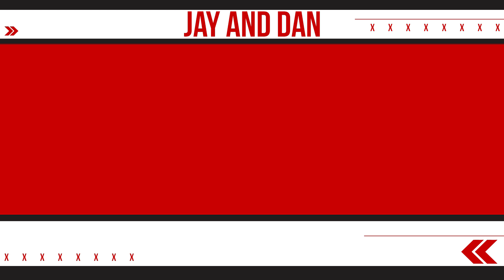Former Humboldt Bronco Tyler Smith joins the Pod to share his thoughts on the EDM show in S3, E6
The boys recap their tour of Alberta. Allan, Jay’s friend from University sheds (some) light on Jay's past. Humboldt survivor Tyler Smith joins the boys to share his thoughts on the Edmonton show.  Enjoy what made it past the “chopping room floor."